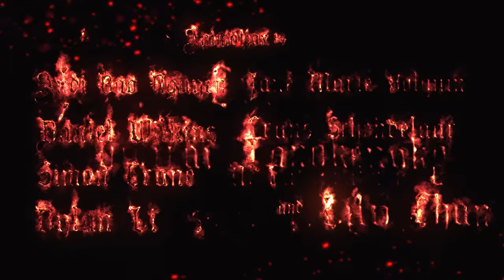Plague Seeker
This is the greatest plague seeking of All Time